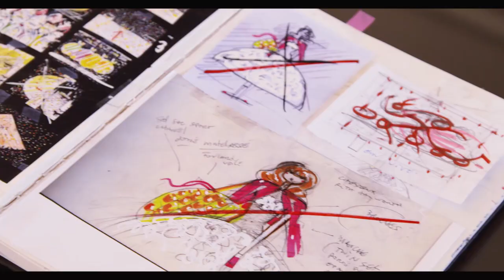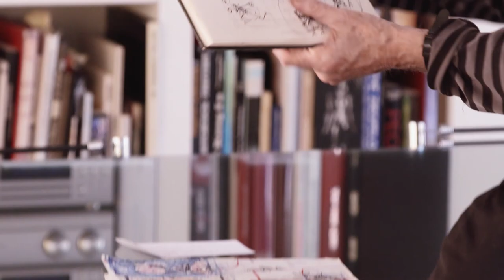CHANCE EAU VIVE Behind The Scenes: The Interview of Jean-Paul Goude – CHANEL Fragrance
Discover the interview of Jean-Paul Goude for the new CHANCE EAU VIVE campaign.